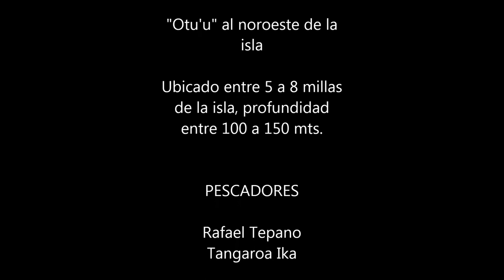Picada doble: pesca de atún en Rapa Nui // Tuna fishing in Easter Island